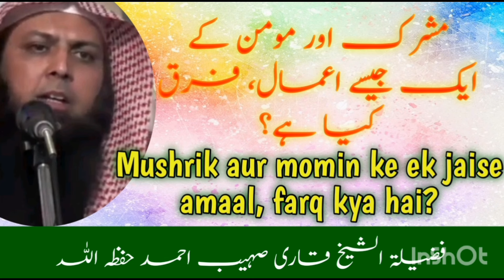Mushrik aur momin ke ek jaise amaal, farq kya hai?| Qari Sohaib Ahmed Meer Muhammadi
Mushrik aur momin ke ek jaise amaal, farq kya hai? | Similar actions of polytheist and believer, what is the difference?

By Qari Sohaib Ahmed Hafidhaullah

The above titled video made from the original video titled:

Mushrik aur momin ke ek jaise amaal, farq kya hai?

مشرک اور مومن کے ایک جیسے اعمال، فرق کیا ہے؟

فضیلۃ الشیخ قاری صہیب احمد حفظہ اللہ